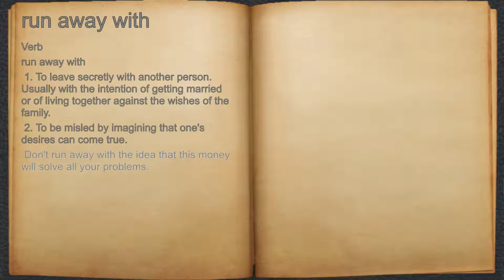What does run away with mean?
A spoken definition of run away with.

Intro Sound:
Typewriter - Tamskp